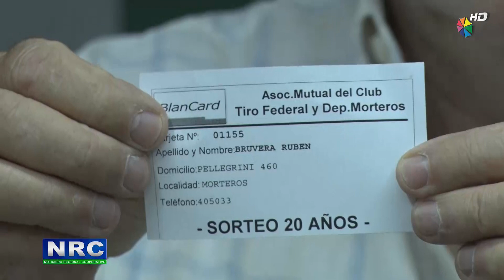MUTUAL DE TIRO FEDERAL REALIZÓ UN SORTEO NAVIDEÑO